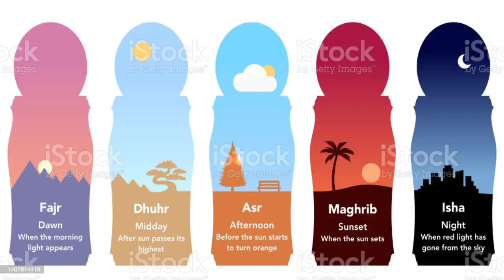July 16, 2023